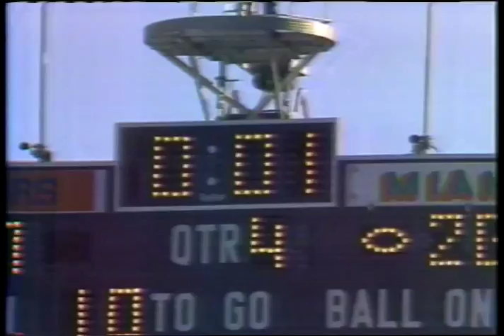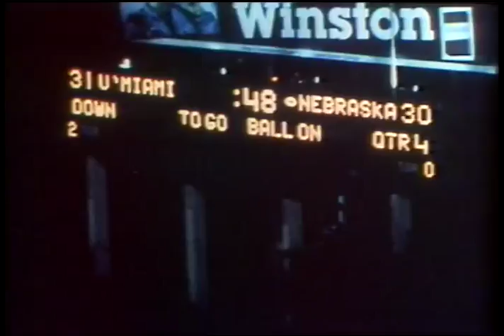Howard Schnellenberger - University of Miami Sports Hall of Fame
This is the induction video for football coach Howard Schnellenberger, as he entered the University of Miami Sports Hall of Fame.